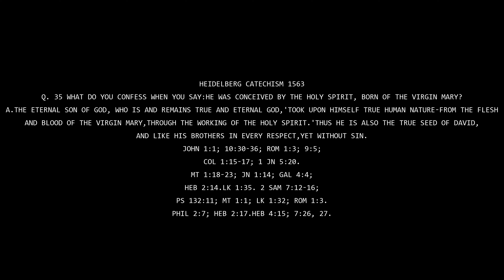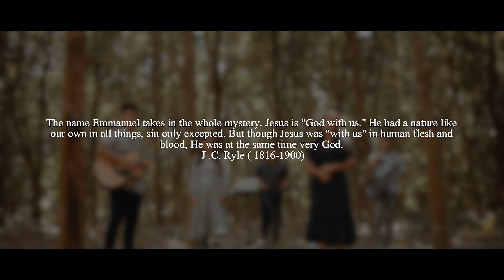BETHLEHEM HA SAL THANG THANI O || KHRISTMAS LOBMUNG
Rwchabnai-Novel, Rahim, Arpana,Kezia

Bass Guitar- Emanuel

MUSIC ARRANGEMENT - RAHIM,

AUDIO MIXING /MASTERING- EMANUEL (TWIMUK STUDIO)

VIDEO CREATOR - ALBERT (SOLI DEO GLORIA)

VIDEO EDITOR (CINEMATOGRAPHER, EDIT, COLOR GRADING) - HOLONG (FOCUS PRODUCTION).

Gospel of Luke 2:1-20

Betlehem ha sal thang thani
Bumung tisana nang kha
Aro Bugra achai phai kha
Hani borok kh'lum phai thung.

Suarirok rwchap lai-o
Bo'ni mung no lob laiwi
Kuchuk wng thung kotor wng thung
Hani b'rok kwtha lai thung.

Sumni seleng komornairok
Joto borokni bagwi
Chukhani sal kiyogwi phai kha
Mwnak hano chwngsa rw kha.

Chwng phai si di athukiri
Chukha chwng no sok rw di
Chini khorang chukha sok thung
Kaitor abo yachak thung.